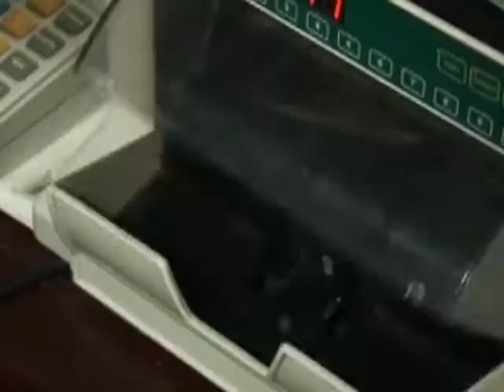Vesti 02 12 2019